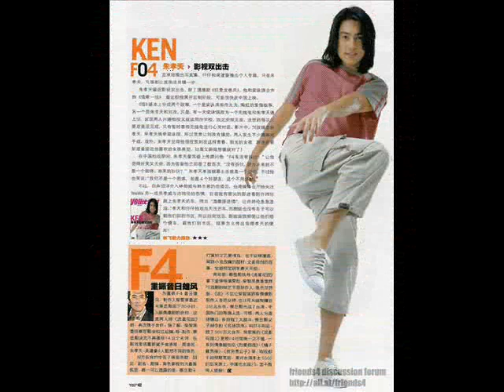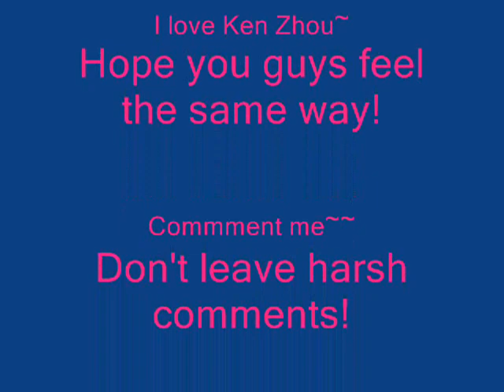Ken Zhou MV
MV of ken zhou..mostly pics and others...music is meteor rain by F4!